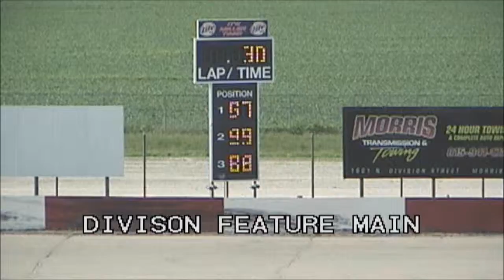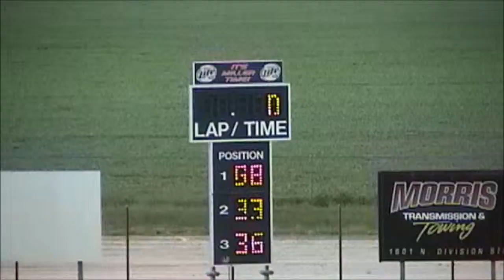7-14-2013 National Feature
Short Track Auto Racing Series